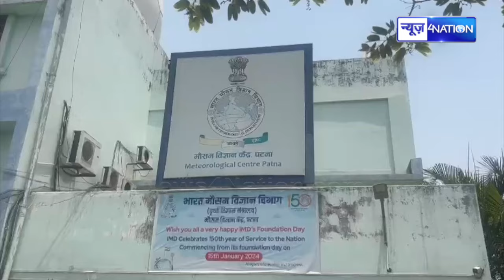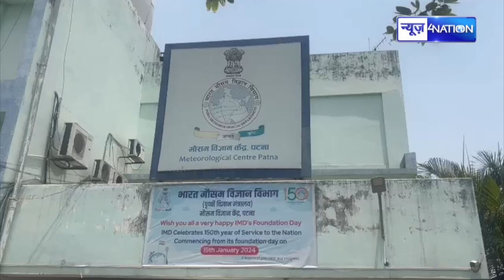Bihar Weather Report: धनतेरस की शॉपिंग में बारिश डालेगी बाधा, बिहार के 19 जिलों में मौसम विभाग का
Bihar Weather Report: धनतेरस की शॉपिंग में बारिश डालेगी  बाधा, बिहार के 19 जिलों में मौसम विभाग का अलर्ट ! | Bihar News | News4Nation |